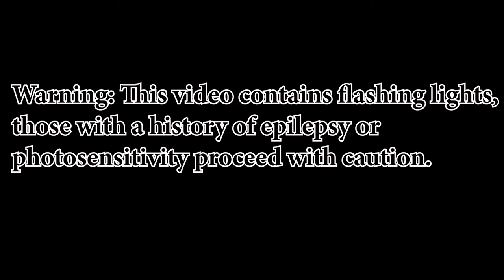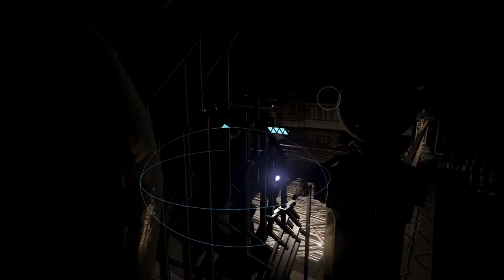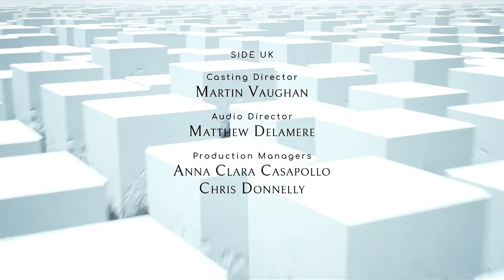Muscle Gerbil Plays Echo Episode Fourteen: Foster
It has all come down to this. All the trials, all the tribulations, and all the echos of the palace are just a memory. What awaits for En and London, and will they be able to resurrect Foster? Find out today on Muscle Gerbil plays Echo Episode Fourteen: Foster!